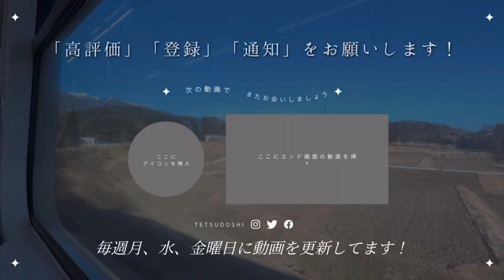グリーン車の車窓から。横須賀線武蔵小杉⇒品川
【鉄道師Kチャンネル】
山梨県を中心に鉄道の動画を投稿しています。
公開日：毎週月曜日.金曜日
※公開時間は20時としていますが編集の都合で多少前後する場合がございますがご了承下さい
【歴史】
2022年7月~12月31日 鉄オタ46チャンネル
2023年1月1日~現チャンネルスタート。
▫️LINE公式アカウント
▫️ Threads (スレッズ)
▫️livedoorブログ
tetsudoshiのblog

※動画の感想はもちろん、ご質問ご意見などございましたらお気軽にコメント欄にお書きください。